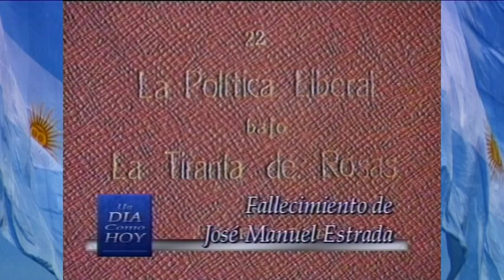Qué Pasaba Un Día Como Hoy 17 de septiembre